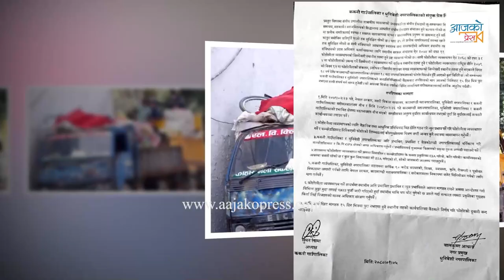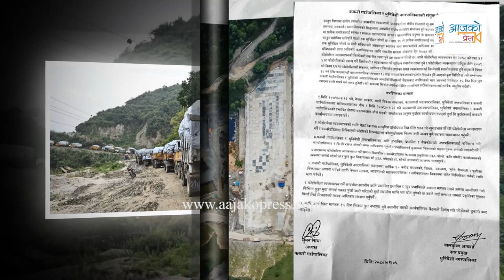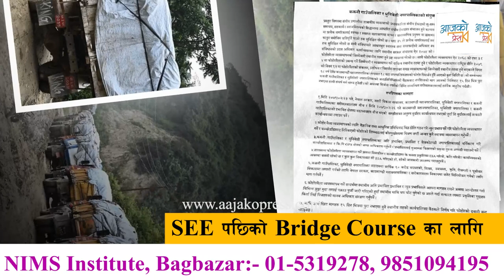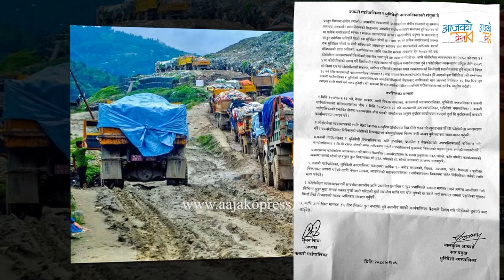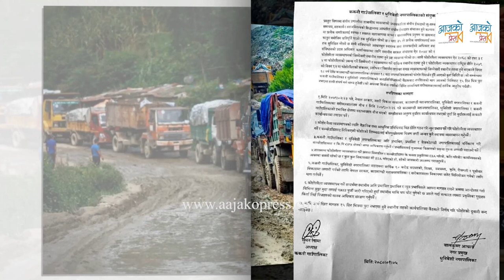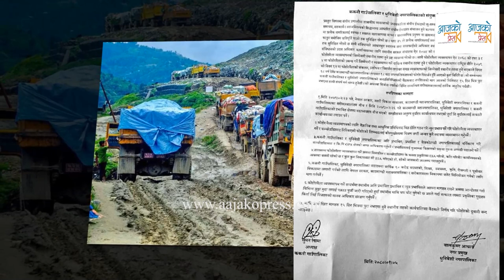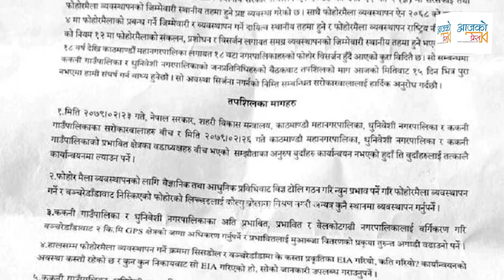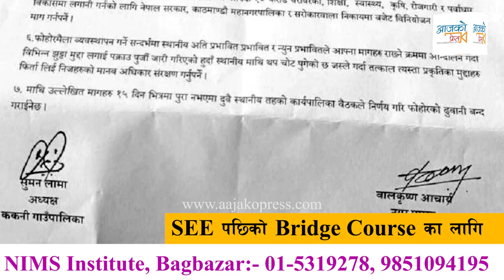बालेनलाई बञ्चरेडाँडाकाे पनि अल्टिमेटम । अब गर्लान् के ? Balen Shah | Banchare Dada Sisdol